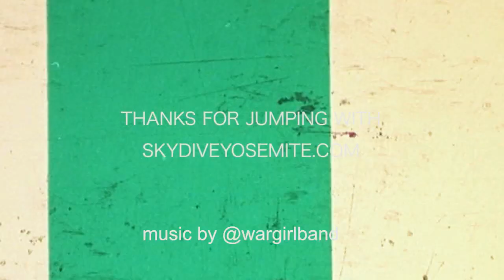Kaitlynn Skydives At Skydive Yosemite!